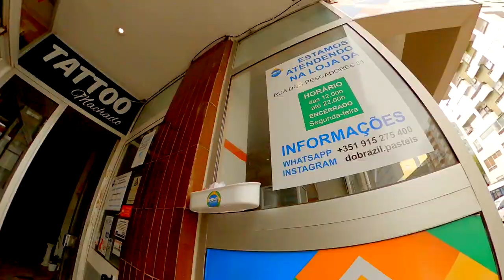Costa da Caparica na missão pra pegar onda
Dia de procurar onda na Costa com o Brunão.

No video de hoje vou mostrar uma sessão que fiz na Costa da Caparica em Portugal para pegar onda de bodyboard.

As ondas estavam com muito vento e mexidas mas deu para surfar e pegar algumas ondas e dar algumas manobras de bodyboard hehehe. Além disso fui visitar uma loja de bodyboard ( bodyboarding shop ) que é uma das melhores bodyboards shop de Portugal.

Quem quiser acompanhar o trabalho do Brunão de fotografia aqui tá o Instagram dele...

Tamo junto 😊🤜🏽🤛🏽

1- escolha o produto  no site da Wildsuits
3- click em OK e ao lado aparecerá o desconto de 10% do valor da compra.
4- só ser feliz na agua com equipamento novo :)

1- escolha o produto  no site da Pride
3- click em OK e ao lado aparecerá o desconto de 10% do valor da compra.
4- só ser feliz na agua com equipamento novo :)

THE QUEEN-HIGH

PRIDE ANIMAL